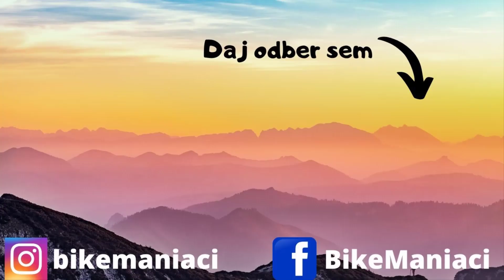MTB Okruh cez Biely Kríž, Staré Hámry a Bilú časť.1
Tento rok jazdím na biku buď traily, zjazdy a technické veci s Kristiánom, alebo spoznávacie výlety s väčším počtom kilometrov s Evkou. No a toto video je práve trip s Evkou a náš tento rok asi najkrajší výjazd. Aby nebolo video príliš dlhé, tak som ho rozdelil na 2 časti. Takže nech sa páči, prvá časť od Korne po drevený Kostol v Starých Hámroch je tu :)

Ak nás chcete podporiť nejakou malou čiastkou, napríklad na kofolu, môžete tak učiniť na
Za každý príspevok Vám ďakujeme :)

                    DJi Spark

          Kellys Swag 10 2015